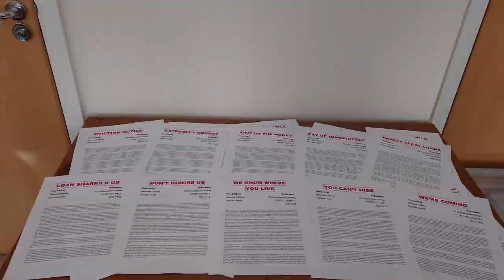Study Creative Media Production and Music at Hastings College in September 2020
Enrol now to study Creative Media Production and Music at Hastings College in September 2020. This video is made entirely from student work.